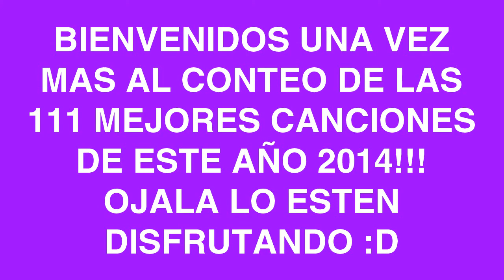Las 111 Mejores Canciones Del 2014 /// Top 111 Best Songs Of 2014 [2/4]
Bienvenidos a la segunda parte de este conteo en el que escucharemos las canciones que nos hicieron felices durante todo este año 2014!

En esta segunda parte recorreremos desde la posiciónn #88 hasta el #69 :D

Top 88-69
088. Rio Roma - Hoy Es Un Buen Dia
087. Maroon 5 - Maps
086. Jennifer Lopez - First Love
085. Ricky Martin - Vida
084. Lorde - Yellow Flicker Beat (Hunger Games)
083. Demi Lovato - Really Don’t Care
082. Calvin Harris - Blame
081. Tove Lo - Habits (Stay High)
080. John Legend - All Of Me
079. Ed Sheeran - Sing
078. Beyonce - Partition
077. Eminem feat. Rihanna - The Monster
076. Jason Derulo - Wiggle
075. Chris Brown - Loyal
074. Jennifer Lopez - Same Girl
073. Dulce Maria - Antes Que Ver El Sol
072. Taylor Swift - Blank Space
071. Disclosure feat. Sam Smith - Latch
070. Lana Del Rey - West Coast
069. Bastille - Pompeii